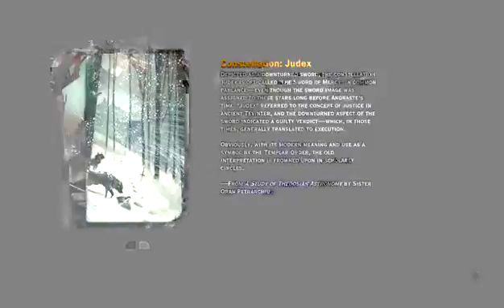Campagin - 8 / 8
My Game play of Dragon Age Inquisition as part of the Atheist Gaming Network. What does atheism have to do with video games? Good question! Atheism is simply the lack of belief in any gods. Anything you do beyond that is up to you. For Example play video video games.